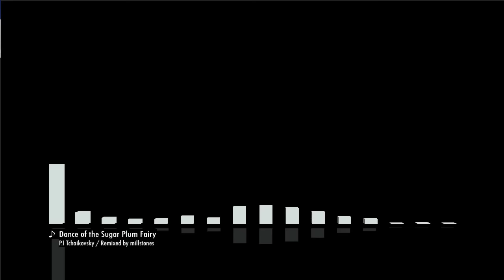Dance of the Sugar Plum Fairy (Electrohouse Remix)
from "The Nutcracker(1892)"  P.I Tchaikovsky

Now this song is published on Bandcamp in some formats including FLAC lossless audio.